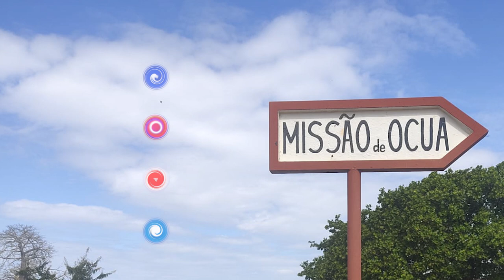Missão Ocua - O casal de voluntários Hugo e Ana falam da expectativa